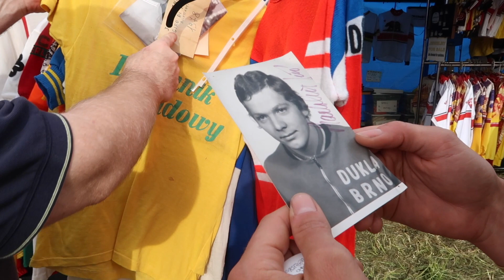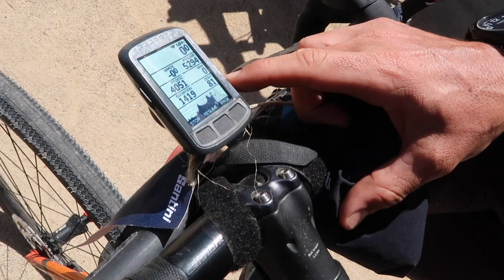Nova Eroica | Californian Gravel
Gravel cycling in California is pretty much unbeatable and there's little better than a well organised event where you don't even have to plan a route.

I rode some of California's best (and toughest) gravel at Nova Eroica - check out the video for fun times and grumbling (my legs were super tired after bikepacking!).

Thumbnail photo by Paolo Penni Martelli

I have the following sponsors and my videos contain products given to me by them.